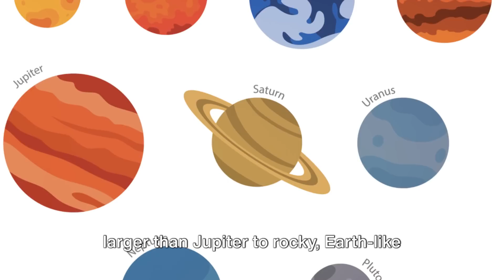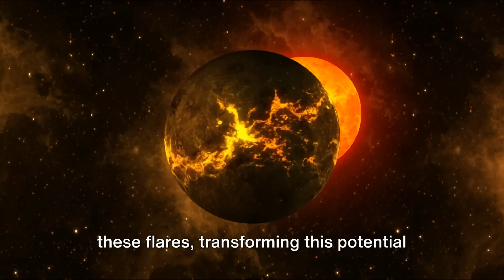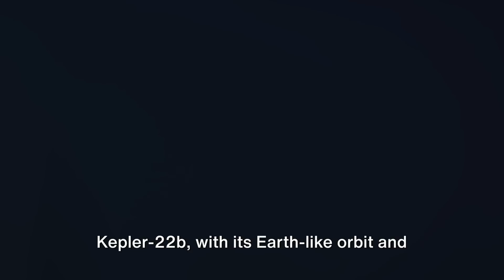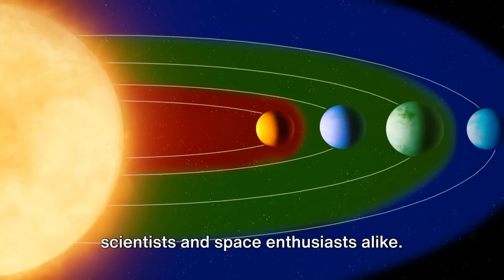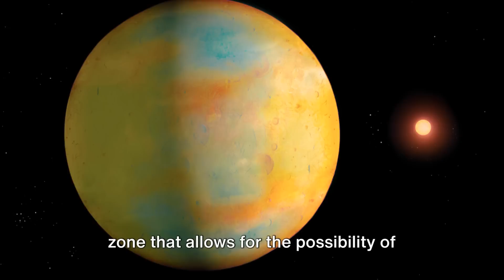The10 Most Earth-like Exoplanets, part 1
Join us as we journey through the cosmos to discover the 10 most Earth-like exoplanets! Based on cutting-edge scientific research and recent astronomical discoveries, this video will introduce you to planets that share remarkable similarities with Earth. From their atmospheres to their potential for supporting life, these celestial bodies are as fascinating as they are mysterious. Don't miss this incredible exploration of the universe beyond our solar system.
OUTLINE:
00:00:00
"Introduction to Exoplanets"

00:00:55
A Potential Fiery World"

00:02:42
The Super-Earth"

00:04:55
The Venus of Exoplanets"

00:06:40
A Potential Ocean World"

00:08:33
A Red Dwarf's Companion"

00:10:31

Your subscription is very important to me. Thank you.